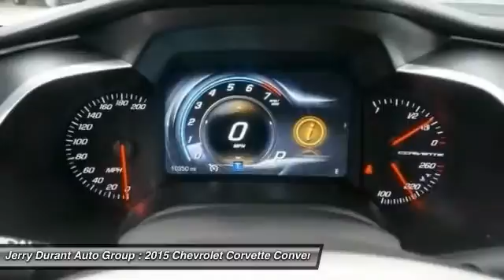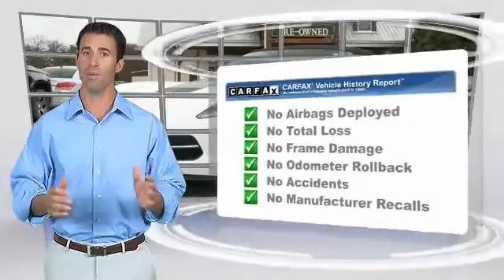2015 Chevrolet Corvette Weatherford TX F5118669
2015 Chevrolet Corvette Z51 2LT

Don't miss this 2015 Chevrolet Corvette. It's equipped with Automatic transmission and features a  exterior. With 10336 miles, You'll want to take this convertible home. Make a great choice today.